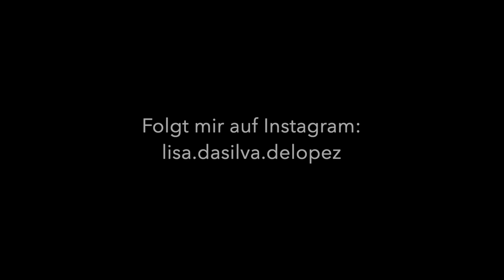Ho`oponopono Heilung// Die Macht der Vergebung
Ho´oponopono- Lied auf Spotify von Jennifer Zulli

Ho´oponopono
ist ein extrem heilsames hawaiianisches Vergebungsritual.
Es hat die Kraft, Leben zu verändern und dir selbst als auch deinen Mitmenschen Heilung zu verschaffen.
Es wird wie eine Art Mantra immer wieder wiederholt, während dem man sich die betreffende Person für dem geistigen Auge vorstellt. Natürlich kannst du es überall praktizieren.
Das Mantra besteht aus den vier folgenden Silben:

I´m sorry
Please forgive me

Während du die Sätze sagst, verbindest du dich tief in deinem Herzen wieder mit der anderen Person.
Euer Licht kann wieder scheinen und negative Dynamiken lösen sich ganz von selbst auf.
Führe das Ritual für mindestens 21 Tage durch und du wirst merken, wie sich dein Leben verändert. Tue das nicht, weil du Ergebnisse erwartest oder etwas bezwecken möchtest, sondern um deinen inneren Seelenfrieden wiederzufinden.
Wenn du Fragen hast, schreibe diese gern in die Kommentare.

Vielen Dank und Namaste